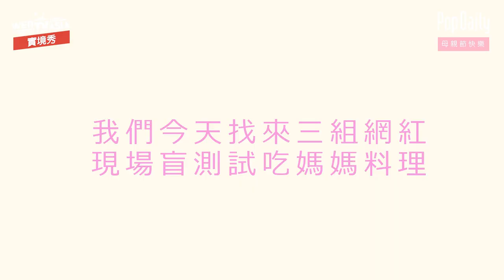WebTVAsia x PopDaily - 母親節特輯！挑戰一口就吃出媽媽做的菜，這就是愛的味道！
【盲測媽媽愛的料理，你猜到是哪道嗎？】
不管有多忙，都別忘記對媽媽表達一下愛喲❤️

合作媒體：PopDaily 波波黛莉的異想世界
【WebTVAsia音樂節 亞洲熱播盛典 】
▶ 6月3日 在泰國